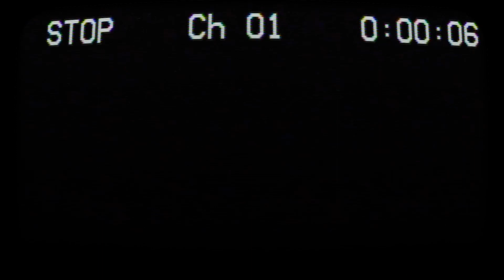Donovan Peoples Jones | NFL Pro Day Highlight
University of Michigan NFL Pro Day 2020
Donovan Peoples Jones - Wide Receiver